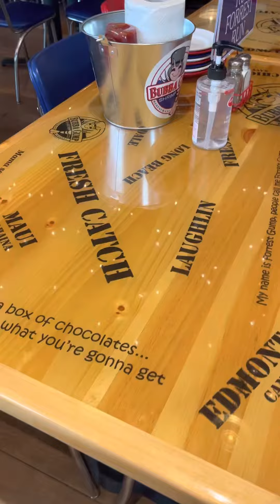Bubba Gump Qatar